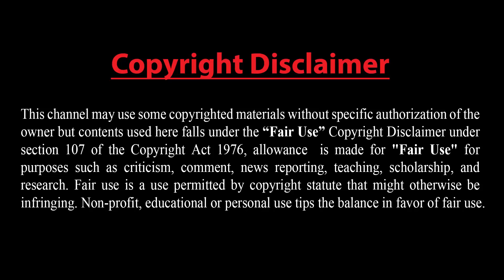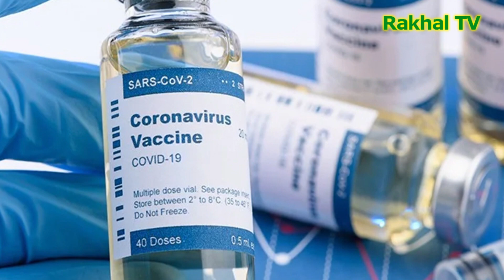রাশিয়া অ্যান্টি-স্যাটেলাইট অস্ত্র পরীক্ষা করেছে !! চীন-আমেরিকা সম্পর্ক ভঙ্গুর অবস্থায় পৌঁছেছে !!